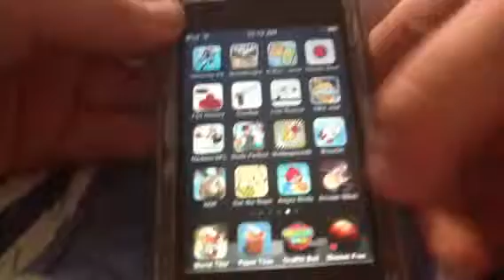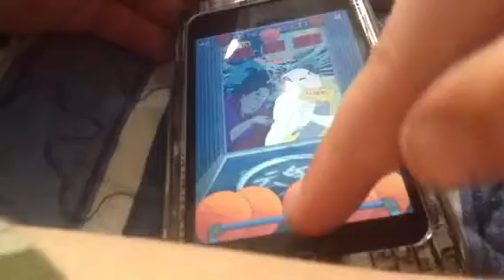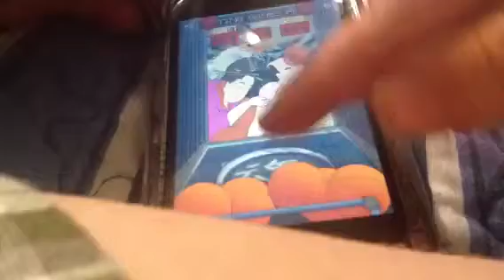Arcade b-ball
Hnbmdknb